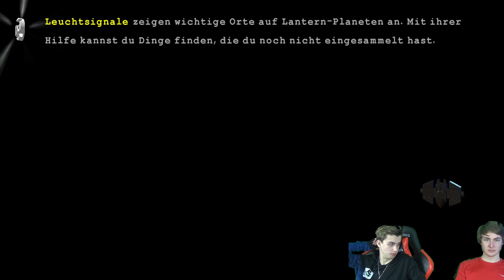Goldener Salz-Leck-Stein und Eisbär | Lego Batman 3 #38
◊ Lego Batman 3 100%

Together with villainthefirst aka Jan